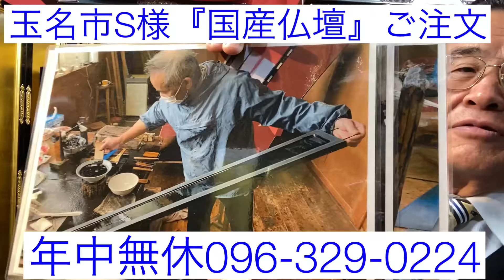仏壇 玉名市 国産仏壇 工務店創業社長ご注文 私も大工！本物は分かる 裸一貫創業社長が選ぶ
wajima-100.info/blog/28089/『国産仏壇』紹介

ここをタップ RKK水戸黄門コマーシャルでおなじみ「金箔が拭いてもはげない百年金箔」国産仏壇です*(^o^)/*

輪島漆器の技術を生かして通産大臣認定伝統工芸士「大坂（だいさか)四兄弟親方が，毎日コツコツ手作りの国産仏壇です。日本1のお仏壇と、私は確信しております！
日本の大切な伝統文化です*(^o^)/*
この技術を残していく事が、私の使命・天職です！
¥600000(+税)金箔が拭いてもはげない百年金箔代金(+¥50000)
本体寸法高142㎝幅69㎝行52㎝調整可能

¥980000（+税）

本体寸法高160㎝幅73㎝行54㎝調整可能

販売好調のため、在庫少な目です。
早目のご予約お願いします！

24時間受付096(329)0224生涯無休！